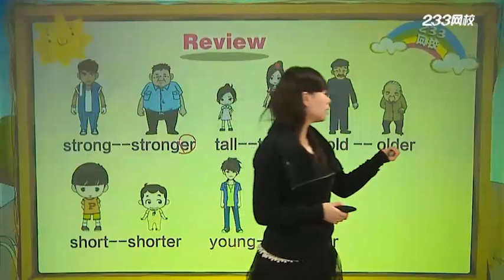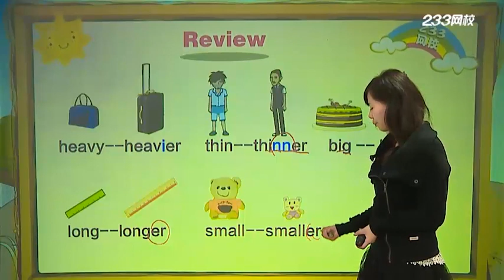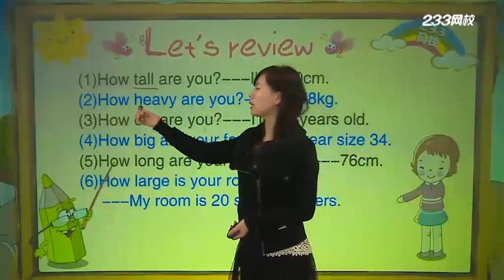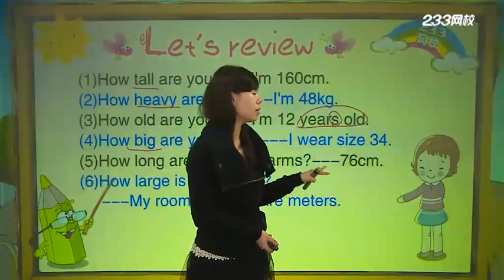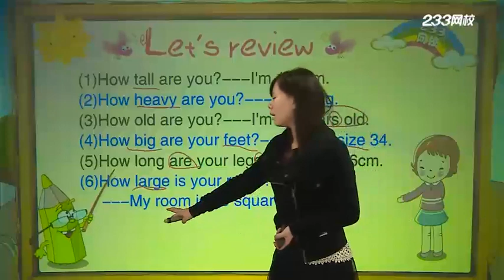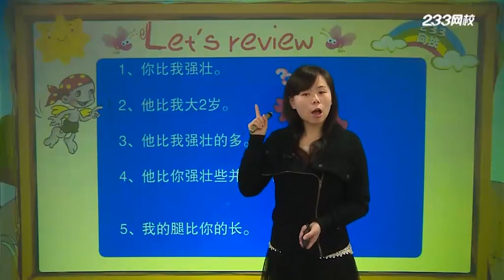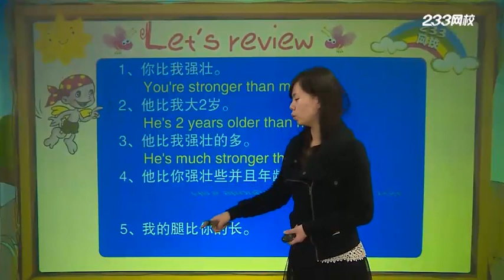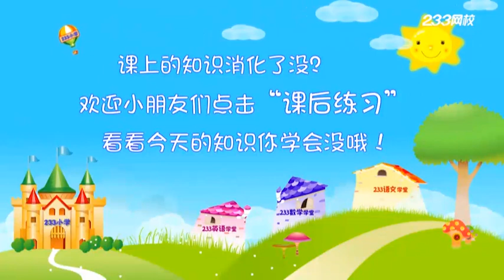课时5 Unit 1 Review